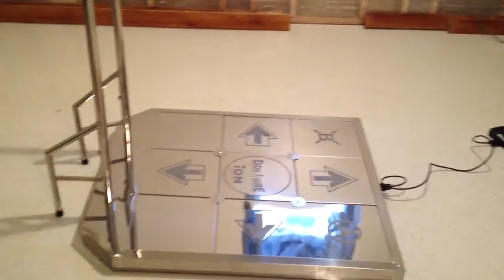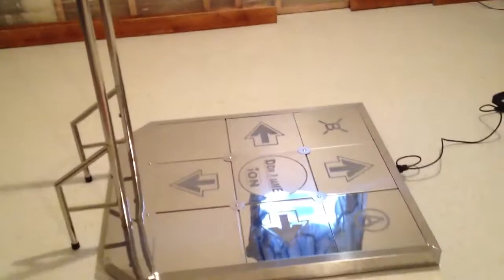My DDR Setup and iON Pad Review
A quick overview of my DDR setup, plus a review of the iON metal pad.